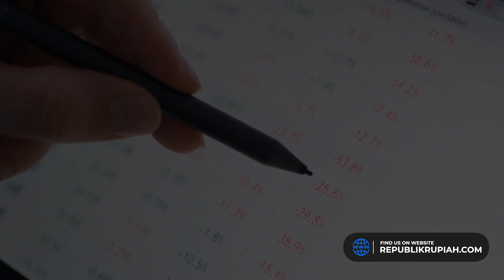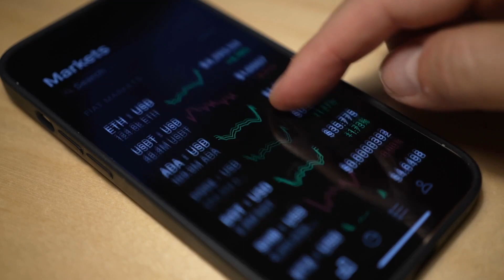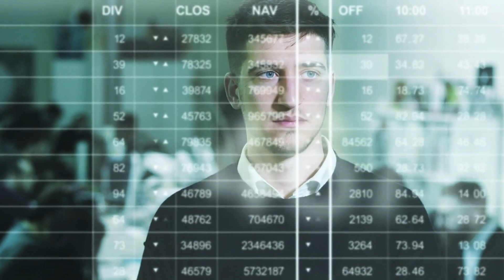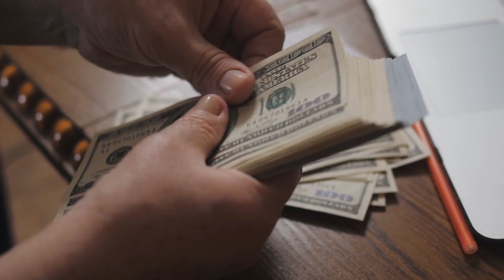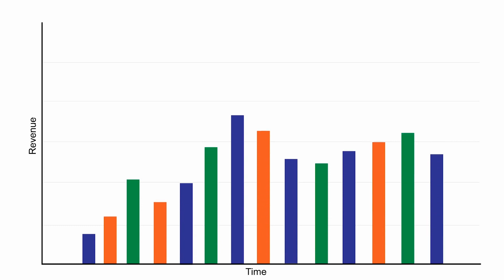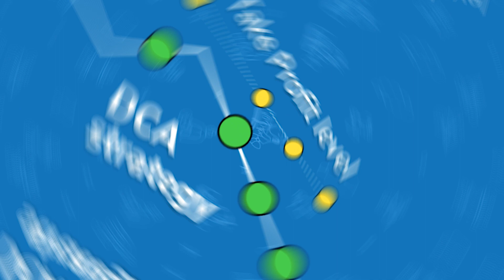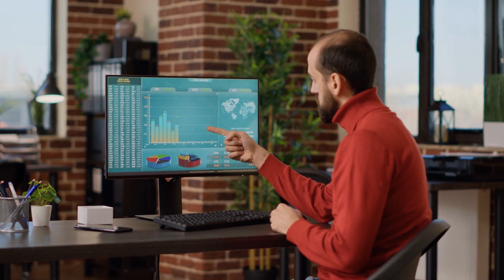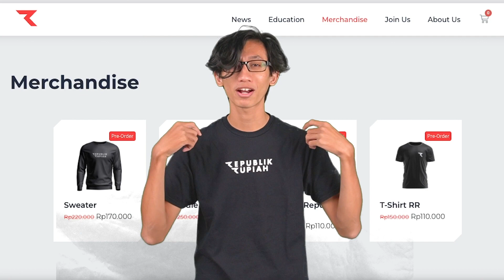7 Faktor KOIN / TOKEN Crypto BERTAHAN Selama BEAR Market | Indonesia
Bear market berapa lama? Tidak ada yang tahu. Beberapa orang percaya kita bisa mengalami bear market selama beberapa tahun. Inflasi di luar kendali, solusinya? Suku bunga naik dan pencetakan uang diperlambat. Orang lain percaya kita bisa mengalami perubahan haluan menjelang akhir tahun. AS ada pemilu midterm menjelang akhir tahun. Partai Demokrat bakal dihajar massa kalau ekonomi masih berantakan. Apa pun yang terjadi, kalian harus memikirkan kemungkinan bear market multitahunan.

Siap tidak? Bagaimana nasib koin dan token kripto di portofolio kalian?

ALAMAT CRYPTOCURRENCY KAMI, Jika Mau Beri Tip 😃:
BTC: bc1qeyfw39pk9v9qe0gfxnmuahq93pzrgva9tzkrpv
ETH: 0xe805c799D0E01535E5a0D8685feEB8a6982579af
DOT: 13gUHSewXTpNPxXS1B21widTvX9ncJpJPNAFc82xYEiAbQGB